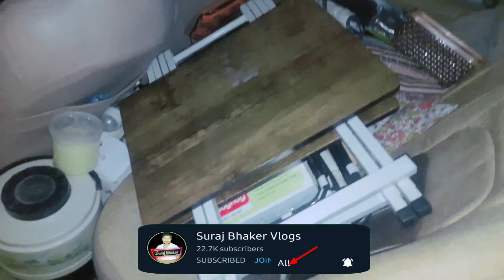🔥 Day 1 Manali ghumne ja rahe hai 🔥 4 mahine ki bacchi in Manali